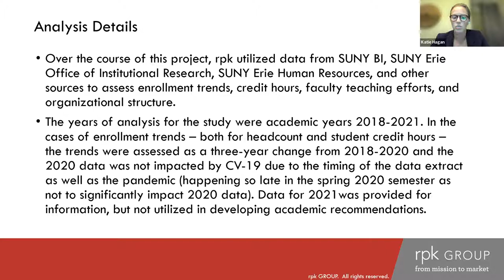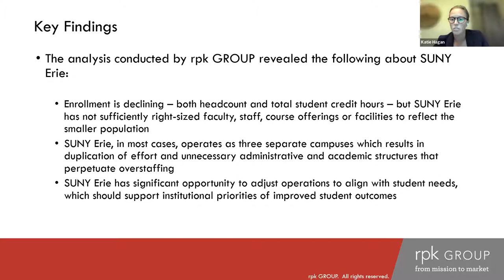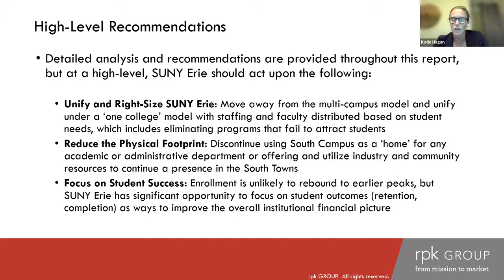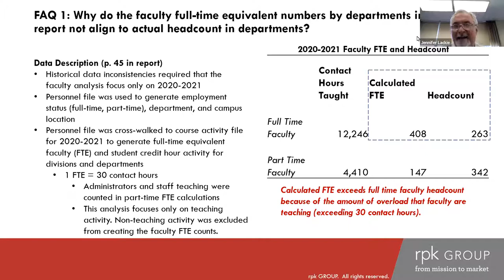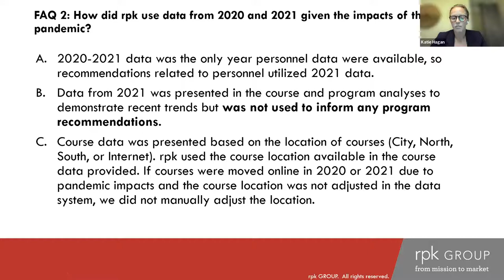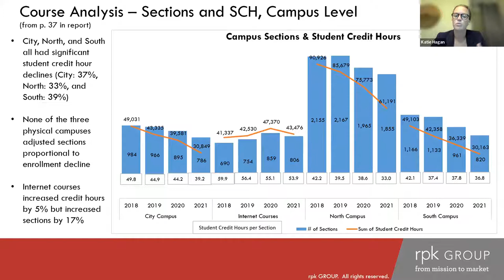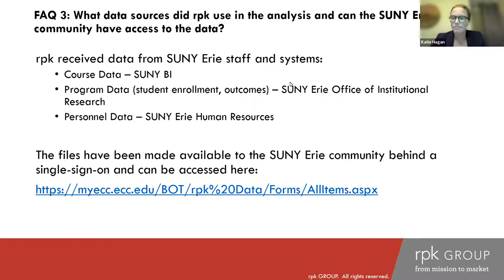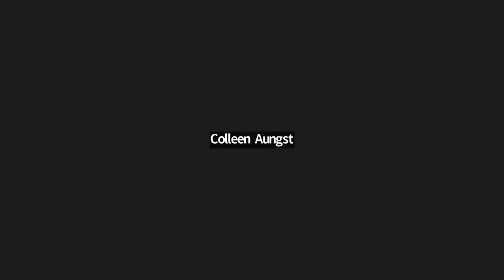Community Forum with rpk Group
In May of 2022, SUNY Erie released the final report from rpk GROUP (rpk). This report analyzed SUNY Erie’s current instructional, service and physical capacity, and included identified opportunities to enhance service and reduce cost for instructional and administrative services. To further help clarify the analysis included in rpk’s final report, rpk hosted a one-hour community forum on August 12, 2022 via Zoom.